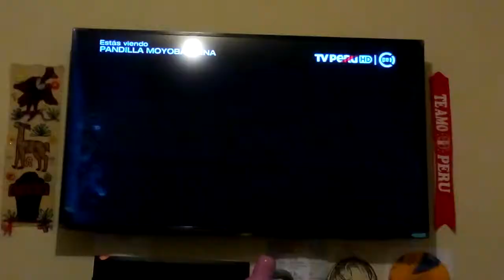Padilla Moyombabina (Juane)